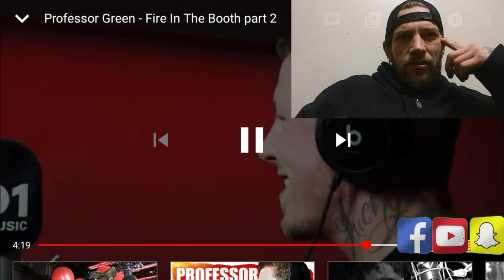Professor Green - Fire In The Booth Part2{{REACTION}}professorgreen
billybobreacts@snapchat

Title Music Credited To Tom MacDonald.
Editing Done With Power Director.

fire in the booth,akala fire in the booth part 3,fire in the booth akala 3,fire in the booth akala part 3,akala fire in the booth 3,the forest,charlie sloth,learn while on the move,the big question,deadpool green band,chicago booth review,the power of thought,believe in yourself,the secret (film),chicago booth school of business,how great i am,books to read,man in demand